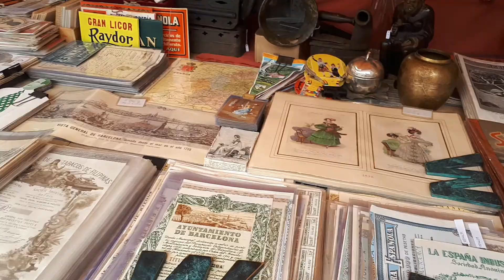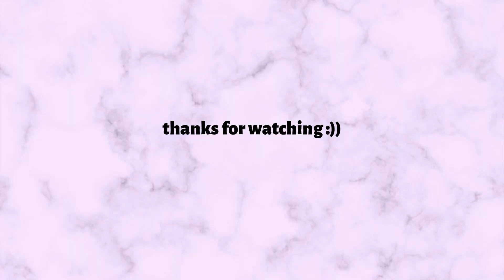BARCELONA VLOG: eating our way across barcelona + visiting la sagrada famila and park güell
in this vlog, we eat way too much food, go to the beach, and visit la sagrada familia, park güell, and la boqueria!!

// Music by Chinsaku - Midnight // Music by ninjoi. - Foolish Heart [Thematic Exclusive]